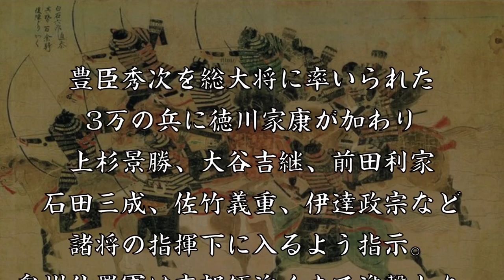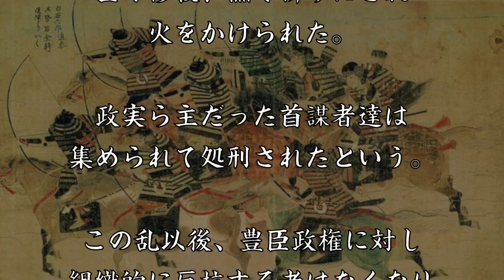九戸政実の乱 戦国時代最後の反乱。秀吉天下統一最後の戦い